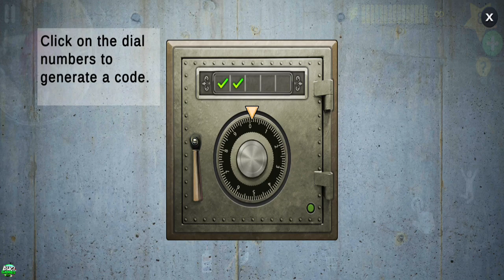Scary Teacher 3D New Update New Chapter Control Nick (Android,iOS)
💣About This Game:Bob always gets mischievous when he comes across strangers. An old man moved near his house. Rumor has it that he was a school teacher once. It’s been Bob's dream to tease a teacher all his life. The stranger looks suspicious and scary. No one knows his name and where he came from, Only known fact about him is that once he was a teacher. Everyone is scared of him except bob. He lives an isolated life and does not socialize with anyone.

Features:
• High Quality 3D Graphics!
• Amazing Sounds!
• Smooth and Easy Controls!
• Interesting activities!
• Direction map and Hints!
• Addictive